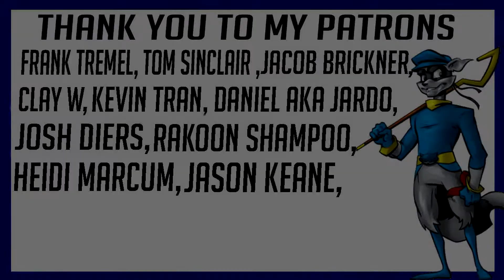My Hero Academia - 3x22 A Talk About Your Quirk - REACTION!!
My reactions to My Hero Academia - Season 3 Episode 22 A Talk About Your Quirk

Frank Tremel
Tom Sinclair
Kevin Tran
Daniel AKa Jardo
Clay W
Jacob Brickner
Josh Diers
Heidi Marcum
Jason Keane